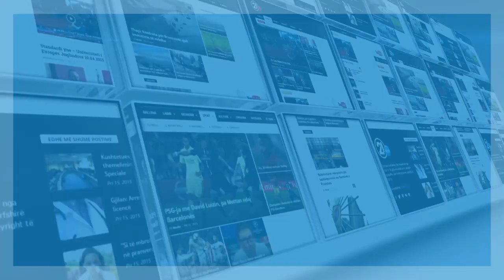Çka u diskutua me zyrtarët më të lartë të BE-së rreth procesit të dialogut